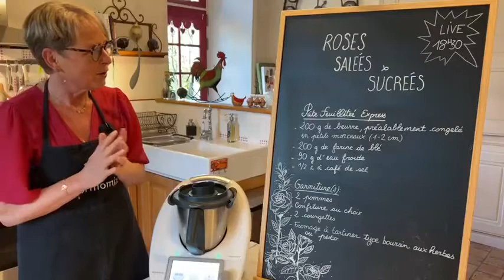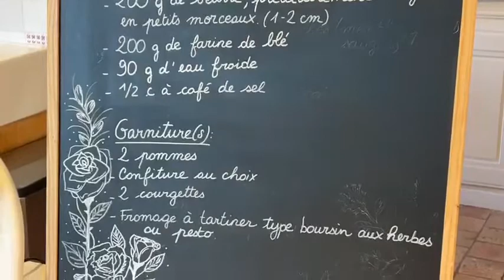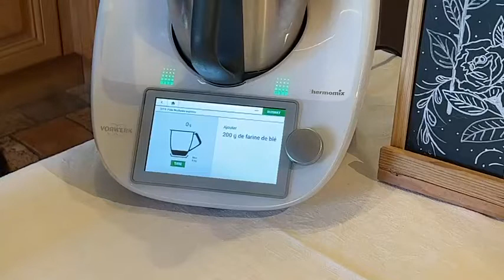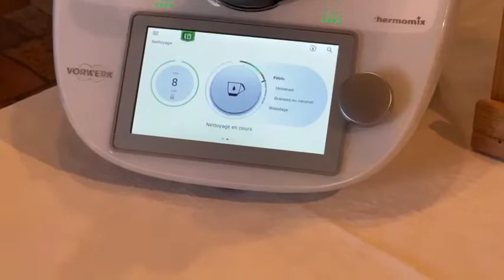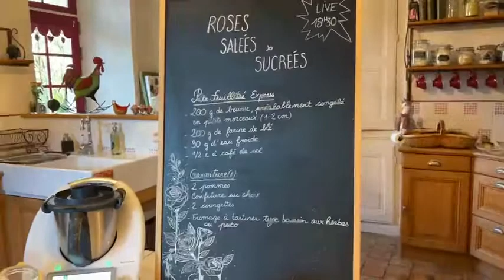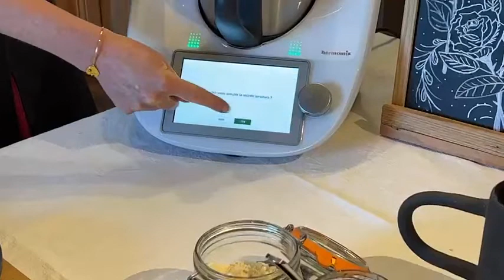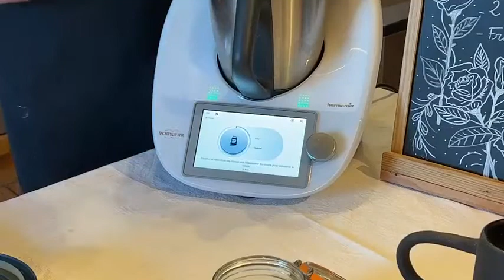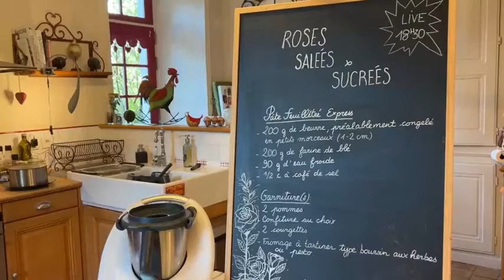Thermomix/roses salées et sucrées/Découpe-minute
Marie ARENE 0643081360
Conseillère Thermomix
Roses salées et sucrées - Live du 16 septembre 2022
INGREDIENTS
Pâte feuilletée express
200 g de beurre, préalablement congelé en petits morceaux (1 à 2 cm)
200 g de farine de blé
90 g d'eau froide
½ c. à café de sel
Garniture sucrée Garniture salée
2 pommes 2 courgettes
Confiture ou gelée au choix Fromage à tartiner aux herbes type Boursin
Amandes en poudre ou pesto et Gruyère râpé
Cannelle, vanille, facultatif Semoule extra fine et herbes aromatiques au choix
1 jaune d'oeuf dilué dans un peu d'eau pour la dorure
PREPARATION
Pâte feuilletée express
Mettre le beurre, la farine, l'eau froide et le sel dans le bol, puis mélanger 20 sec/vitesse 6. Retirer la pâte du bol.
Elle doit être friable.
Poser la pâte sur le plan de travail légèrement fariné. La façonner en boule, puis la préparer façon escargot.
Pliage escargot : abaisser la pâte au rouleau en rectangle (25 x 50 cm env.), la tourner et la rouler sur elle-même
dans la longueur en un rouleau serré. Rouler ensuite le boudin en escargot et poser ce dernier debout sur un plan
de travail, soudure en bas. Aplatir légèrement la pâte à la main, l'emballer de flm alimentaire puis le réfrigérer
ensuite 20 minutes avant utilisation.
Garnitures
A l'aide du découpe minute (Émincer/Fin) ou d'une mandoline, couper très finement les 2 pommes lavées,
coupées en deux et épépinées. Réserver. Puis, faire de même avec les courgettes.
Sans découpe minute ou mandoline et si les tranches sont trop épaisses, Il conviendra de précuire les pommes et
les courgettes séparément (les pommes dans le Varoma et les courgettes dans panier cuisson) en plaçant 500 g
d'eau dans le bol puis précuire 5 min/Varoma/Vitesse 1.
Lorsque la pâte est bien froide, l'abaisser au rouleau, (l'escargot devant être debout) et la couper en bandes que
l'on passera au laminoir afin de les rendre les plus fines possible. (sinon l'étaler au rouleau le plus finement
possible).
Couper des petits rectangles de +/-15 cm de long par 5 cm de haut.
Roses sucrées : tartiner les rectangles de confiture et saupoudrer d'un peu de poudre d'amandes, puis disposer les
fines tranches de pommes se chevauchant, le côté arrondi placé au dessus, puis replier la pâte sur la base des
pommes et enrouler le tout de façon à former une rose, coller la rose avec un peu d'eau puis la placer dans le
moule préalablement beurré.
Chauffer un peu de gelée/confiture et badigeonner les roses sucrées avec et lorsqu'elles sortiront du four
badigeonner encore d'un peu de gelée/confiture fondue.
Roses salées  : tartiner les rectangles de pesto (ou de fromage style Boursin), saupoudrer un peu semoule extra
fine, déposer les courgettes le côté peau placé au dessus, un peu de gruyère râpé, un peu d'herbes aromatiques et
replier la pâte sur la base des courgettes puis enrouler le tout de façon à former une rose, la coller avec un peu
d'eau puis la placer dans le moule.
Badigeonner les roses salées de jaune d’œuf dilué avec un petit peu d'eau
Puis cuire 40 minutes à 180°C chaleur tournante
Pas à pas :
Étaler une fine couche de confiture (ou de préparation salée) sur chaque bande.
Déposer les lamelles de pommes (ou de courgettes) sur la moité supérieure d'une bande de pâte en les faisant
dépasser de la pâte et en se chevauchant.